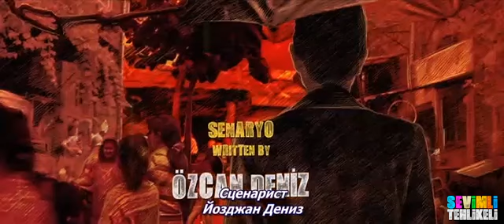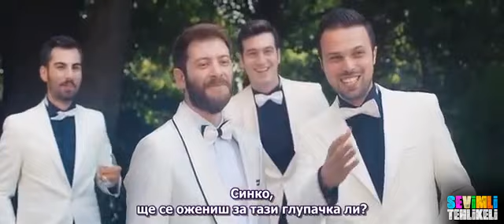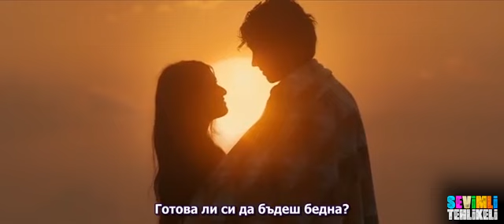Sevimli Tehlikeli (български субтитри)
Абонирай се

Преди много години Зарок е отвлякъл едно момиче в яслите си в Одрин, причинявайки на семейството цял живот на голяма болка. В продължение на много години Зарок има възможност. Този път, за да забави съвестта си, да отвлече момичето, което преди това е пропуснал, да го отведе в истинското му семейство! Но в този процес и двамата герои очакват любящо приключение ...
След три филма като режисьор и сценарист, Оскан Дениз, който е зад камерата, съчетава романтика, любов и драма в този филм. Идвайки от Рапунцел до Синдрела с най-известната приказка, която познаваме от Робин Худ, младите актьори Айса Айшин Туран и rükrü Özyıldız споделят главните роли. За разлика от предишните три филма, този път Özcan Deniz не е на гласове. Филмът е продуциран от Avşar Film и DNZ Film.